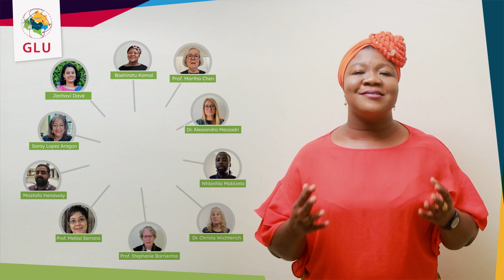Course Trailer- "Subordination and Discrimination in GSCs: Recognizing Diversity and Building Unity"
This free online course discussing subordination and structural discrimination in global supply chains. Deeply embedded in the business model of supply chains, different forms of structural discrimination – gender, race, ethnicity, age, migration status and others – intersect, pushing many women, people of colour and other disadvantaged groups to the bottom of the wage hierarchy and to more precarious jobs.